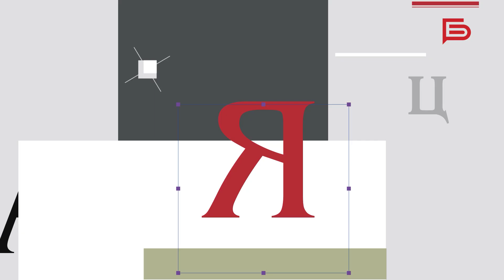Кибербезопасность в детской среде I «Такая тема»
Кибербезопасность: что это такое и зачем она нужна🔍

Жизнь без Интернета уже невозможно представить, особенно подрастающему поколению. Современные дети много времени проводят в сети, поэтому важно научить их безопасному поведению в цифровом пространстве. Ведь даже самый ответственный и сообразительный ребёнок может стать жертвой мошенников.

📌С какими угрозами дети могут столкнуться в Интернете и как защитить их от злоумышленников, расскажет руководитель школы цифрового развития Дмитрий Грищук в новом выпуске программы «Такая тема».

Смотрим и записываем🎥